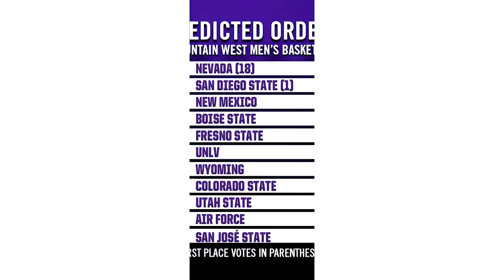Nevada Picked To Win MW Men’s Basketball Regular Season Title in 2018-19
Jesse Kurtz of the MWN takes a look the preseason poll and all-conference team as voted on by the league’s media.